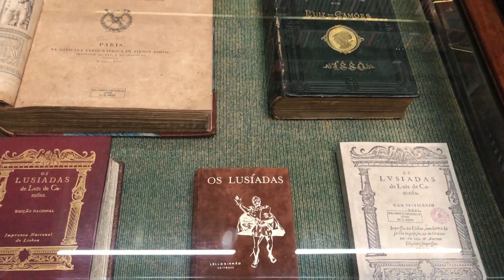COMO FAZER O PASSEIO DE BONDINHO DE SANTA TERESA NO RIO DE JANEIRO?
Saiba como fazer o Passeio de Bondinho de Santa Teresa, conheça também a Escadaria Selarón, Museu Chácara do Céu, Gabinete Português de Leitura e Mureta da Urca.

“O Di Lua inspira você a viajar mais e viver novas aventuras”.